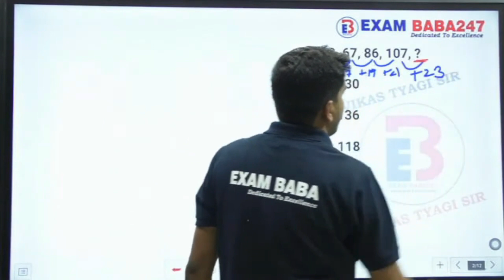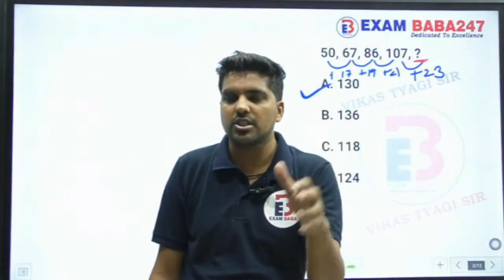COMMENT YOUR ANSWER BEFORE SOLUTION REASONING PART 3| QUESTION BASED ON LATEST PATTERN | EXAMBABA247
COURSE HIGHLIGHTS 👇👇
🏆 EXAM BABA 247🏆

1. LIVE LECTURES for all Subjects

2. The course is VERIFIED and SUPPORTED by SSC toppers.

3. FACULTY: A unique blend of EXPERIENCE and CREDIBILITY.

4. PRICE : A price of Rs 899/- for such a course for an ENTIRE YEAR by such Experienced Faculty is nothing BUT DREAM COME TRUE..

5. KEY FEATURES:

-150+ hours interactive Live Classes

6. Complete hand holding till exam with Exclusive Strategy, Brainstorming, Critical Thinking sessions provided only to our subscribers to give them an edge in the competition."